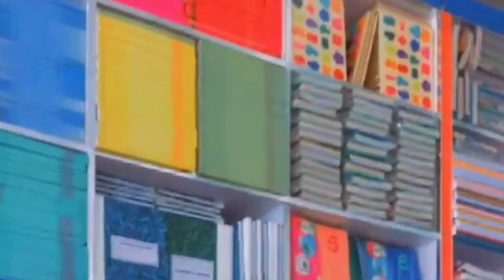Entretien apres ceremonie officiele Responsable politique pastef commune de kaye mor serigne toure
apres ceremonie officiele gamou keur diankou Responsable politique pastef commune de kaye mor serigne toure